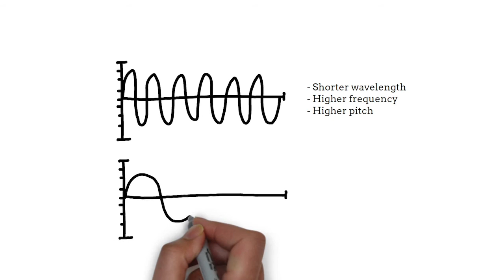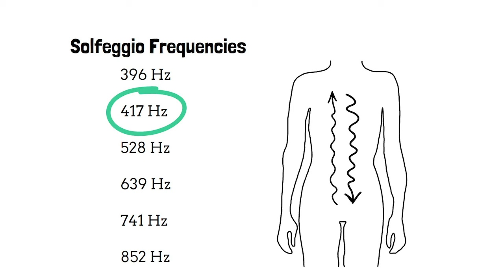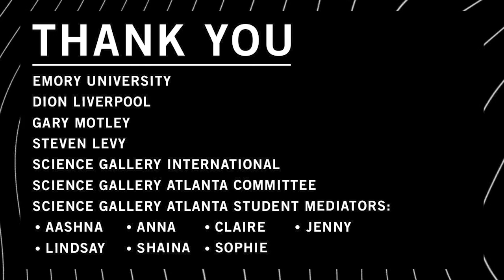CONNECT AND COPE: Mental Music ft. Gary Motley, Dion Liverpool, and Dr. Steven Levy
In this episode of CONNECT AND COPE, we are joined by Gary Motley, Dion Liverpool, and Dr. Steven Levy. Gary (professor of performance and the director of jazz studies at Emory University), Dion (artist affiliate in hip hop at Emory’s Department of Music), and Steven (professor of psychiatry and vice-chair, department of psychiatry and behavior sciences at Emory University School of Medicine) join us for an engaging discussion on the connection between music and mental health.